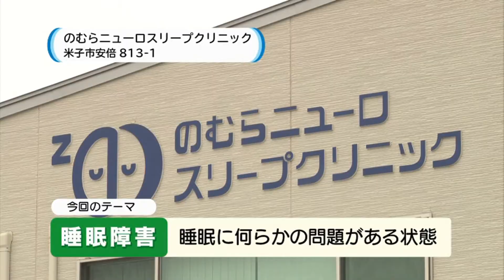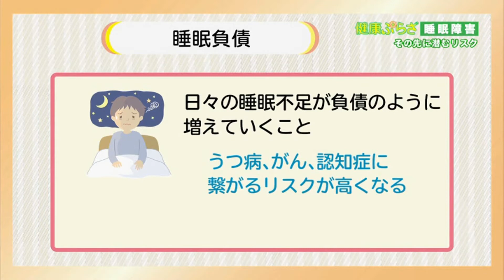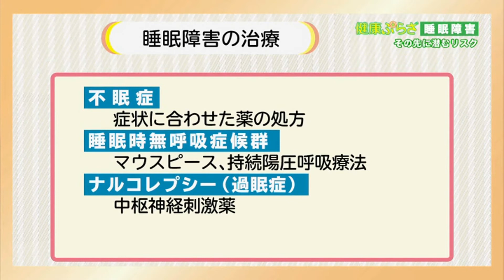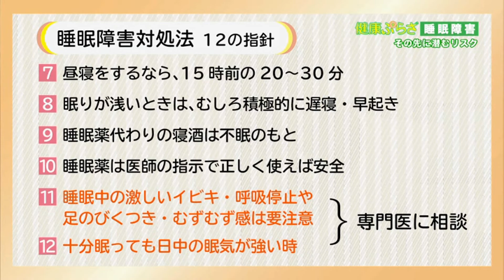健康ぷらざ：睡眠障害（2018.06）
のむらニューロスリープクリニック　野村哲志さん